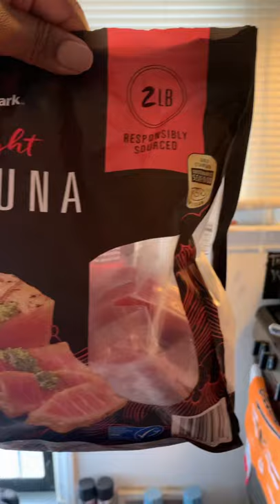Ahi tuna steaks (I’m unsure why YouTube cuts the music after 15 seconds 🤷🏾‍♀️)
@PotatoesandPearls Ahi Tuna steaks